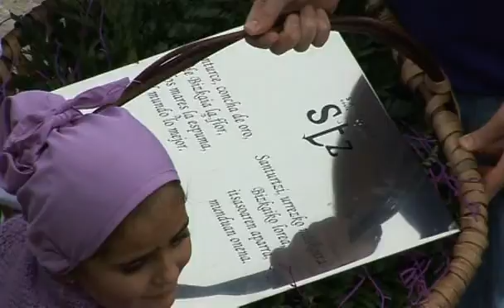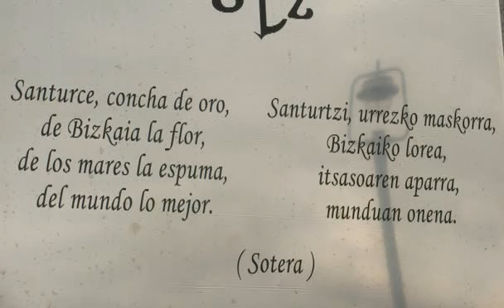SANTURTZI INAUGURA SU COFRADIA DE PESCADORES.avi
Acto inaugural de la rehabilitada cofradia de pescadores, en cuyo edificio alberga una oficina de turismo , restaurante y un centro de interpretación " SANTURTZI ITSASOA " que recojo en otro de mis documentales. Que ustedes lo disfruten como yo.